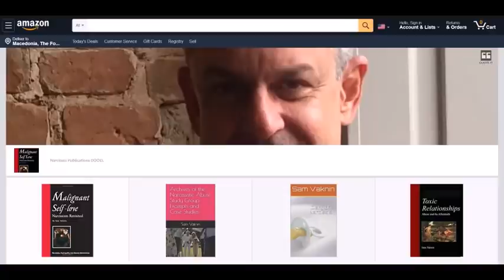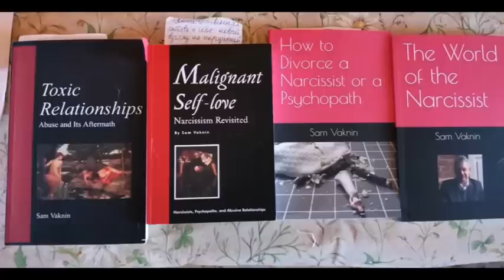Narcissist’s Relationship Cycle Decoded and What To Do About It - Part 2 of 3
Lovebombing, grooming, and honeymoon (Dual Mothering)

Idealization and Introjection (snapshooting)

Devaluation, Discard, and Separation-Individuation

Replacement and Repetition-Compulsion

Coping strategies when in a relationship with a narcissist

The aftermath: ridding yourself of the narcissist's voice (introject)